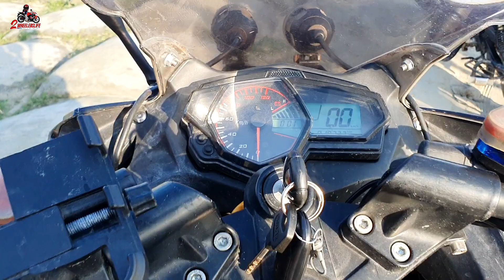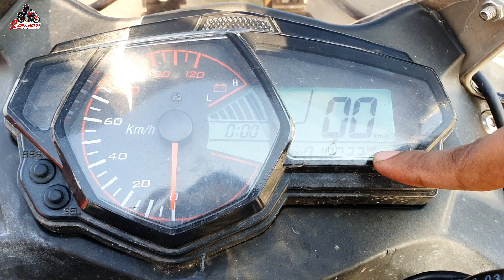পেট্রোল অকটেন ছাড়াই চলবে এই বাইক | বাংলাদেশে ১ পিস | Akij e bike | 2wheelerslife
২০ টাকায় ২০০ কিঃমিঃ , বাংলাদেশে ১ পিশ

ফুয়েল ছাড়াই চলবে এই বাইক | বাংলাদেশে ১ পিস | 2wheelerslife

Read more about this video,
এই বাইক চলবে ২০ টাকায় ২০০ কিঃমিঃ । এটি একটি ইলেকট্রিক বাইক । ইলেক্ট্রিক বাইককে অনেকে চার্জার বাইক ও বলে থাকে । আপনারা চাইলে সস্তাতেই ইলেকট্রিক বাইক কিনতে পারেন ।

In this video I tell about the electric bike price in bangladesh. Its the most powerful electric bike in bangladesh.Electric bike is e bike price in bangladesh almost 2 lakhs.

Likje others bike , electric bike also have varient like electric sports bike or electric scooty or electric cycle in bangladesh. In this video I have akij electric bike and I review it and its name is akij electric bike romeo.Akij also have some classic model electric bike and in 2023 akij e bike is most popular than other brand.The user of this bike or the owner of this bike said that the akij electric bike top speed is almost 100 kmph.Though I am not tyrying to heat the top speed of akij sports e bike but I think I review the e bike properly and also talk about e bike batteries.

IN 2023 e bike is most popular for ther cost of fuel. So public buying the charger sports bike and the I review it by 2wheelerslife.

Helmet I use "Sol Metal Man"
Cam - Xiaomi Yi 2K  and GoPro Hero 7 🙁

🔹Name : Sady Tushar ( Tushar NBz )